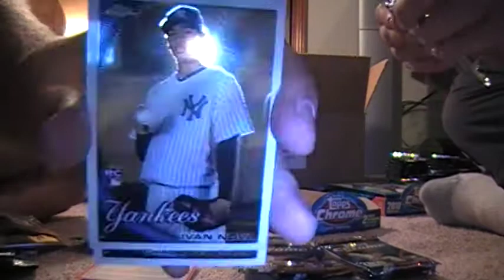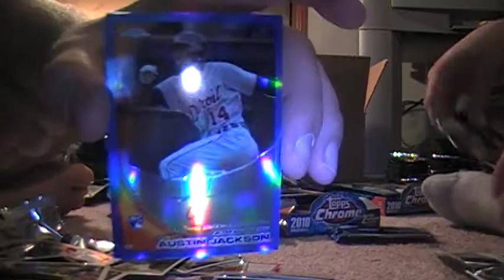2010 Topps Chrome Case 4 Box 6 SICK Blue Auto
Atlantasportscards.com